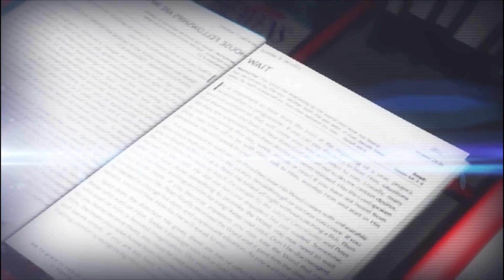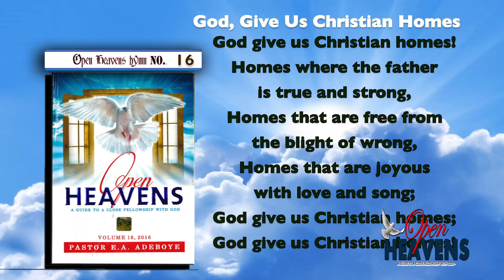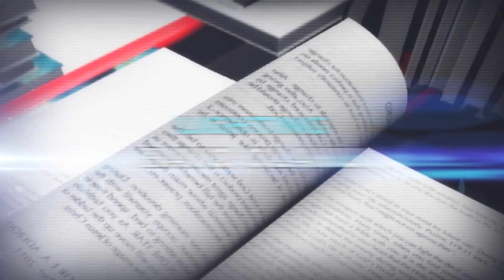OPEN HEAVEN 14TH JULY